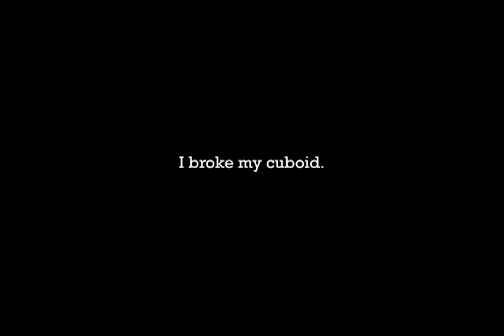I Broke My Cuboid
I'll sum this video up in two words...Pilot Error.